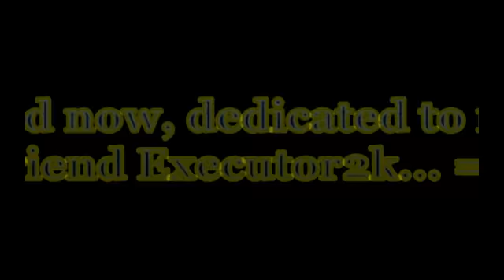COD Black Ops - A few Online Action Clips!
After 3 years without playing First Person Shooters, I got an invitation from a friend to play Call of Duty Black Ops. Is the first FPS Title I play outside the Unreal Universe Franchise in over 10 years. This movie is a collection of small action clips recorded after breaking the 8 weeks barrier since I had first contact with the game. All action is Online, against other "humans"! =P